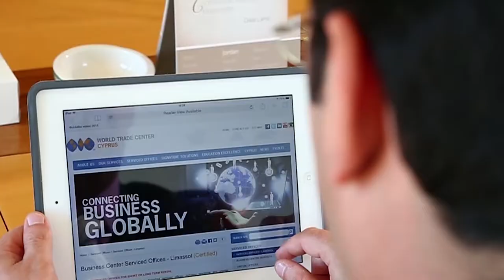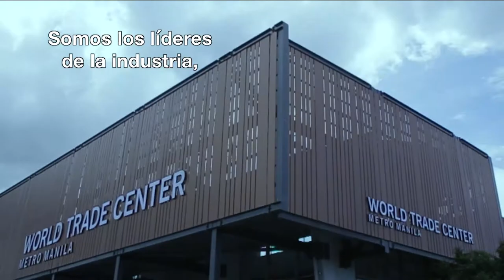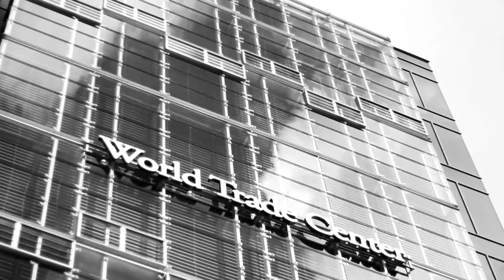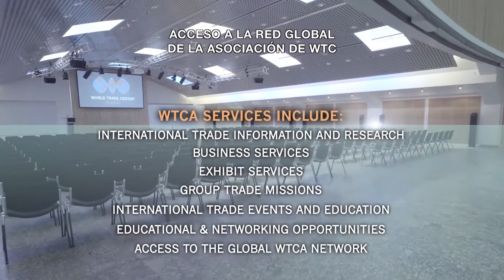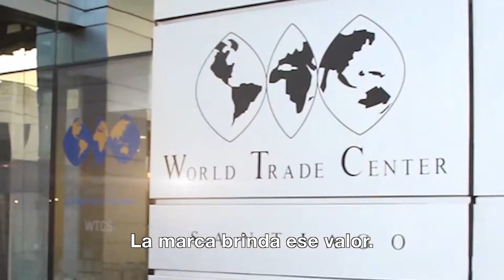WTCA: An Ecosystem of World Trade (Spanish)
2017 WTCA Corporate Video (Spanish): HD 1080p